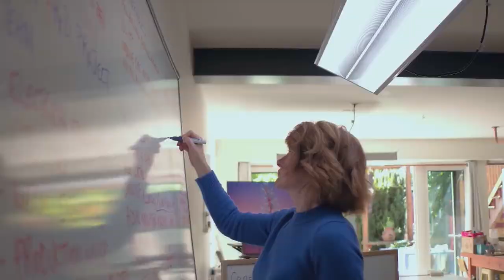Lighting inspired by nature could transform urban environments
Animals, plants and trees are shaping the towns and cities we live in.